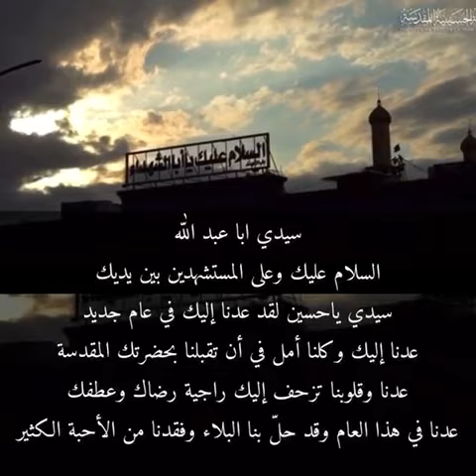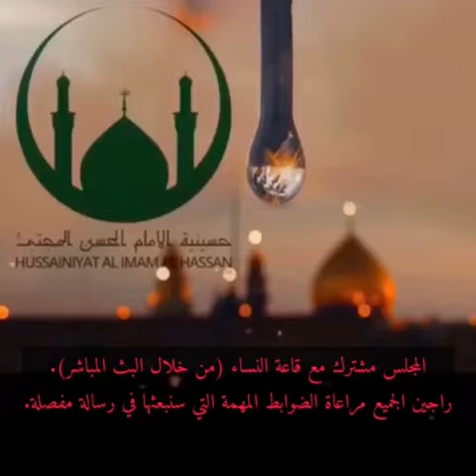اعلان محرم - حسينية الإمام الحسن المجتبى بينشوبنك السويد 1443